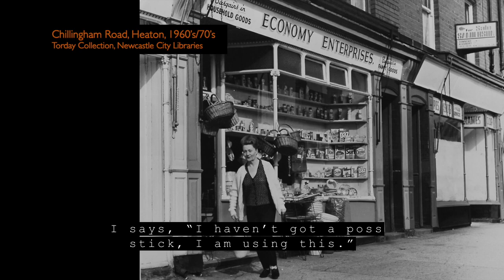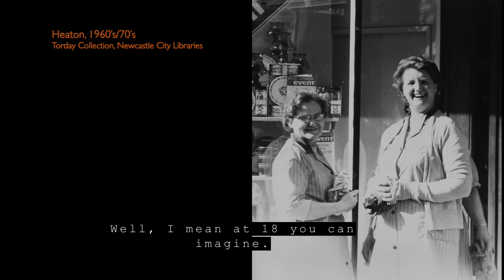Ella Clark at the Byker Wash House | Ouseburn Oral Histories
Celebrating the working women of Ouseburn Valley as part of International Women's Day 2021.

Ella tells us about something that has fallen away from modern life, visiting the wash house. Ella worked on the buses' but this story is about a different type of job that women were responsible for. She warmly recounts the relationship she had with the other ladies at Byker Wash House.

This recording is taken from the Ouseburn Trust oral histories archive.